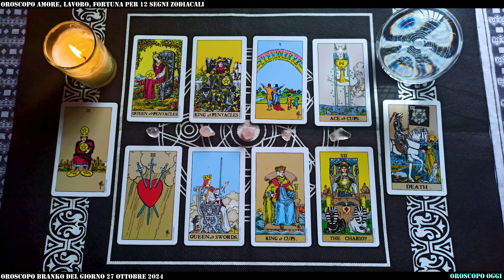Branko Oroscopo 27 Ottobre 2024: Cosa Aspettarsi in Amore e Lavoro